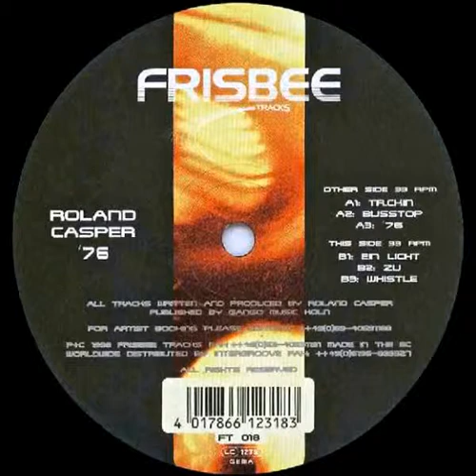Roland Casper - Busstop